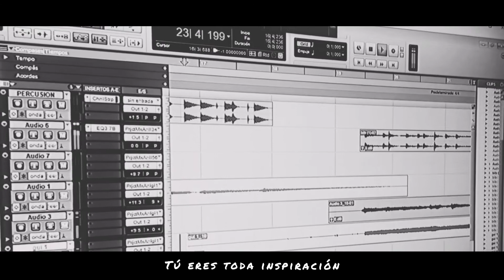Juan Fernando Cárdenas-Destino